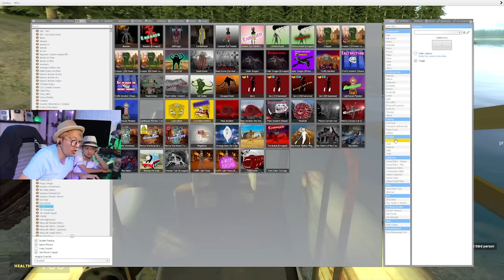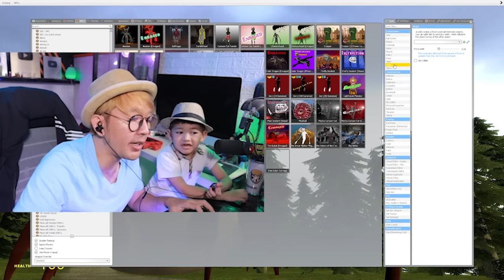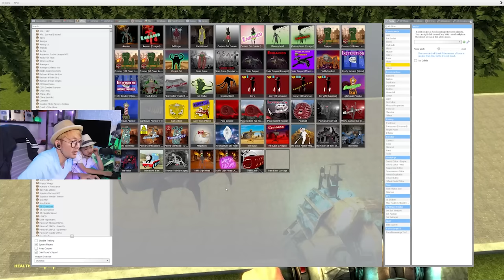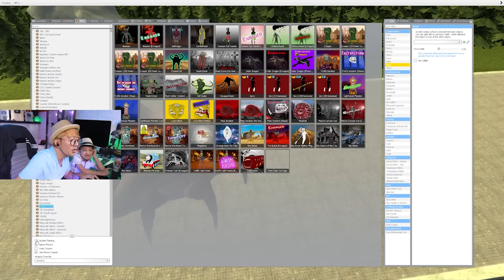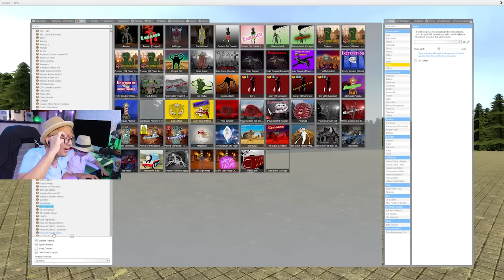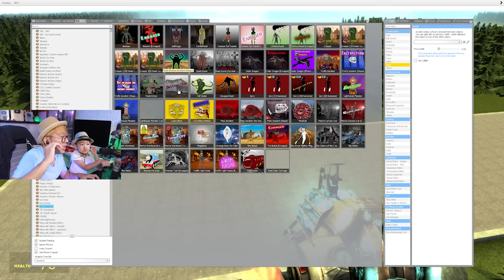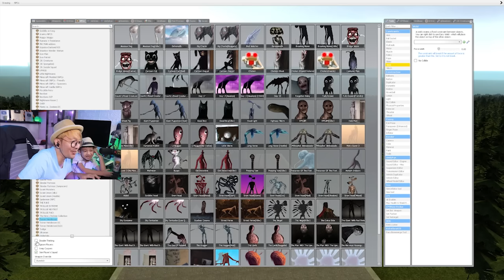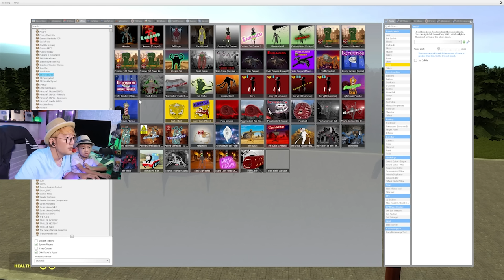BANG CUPU AJAK MIKACIL LIHAT NENEK TROLLGE‼️ (Gmod)